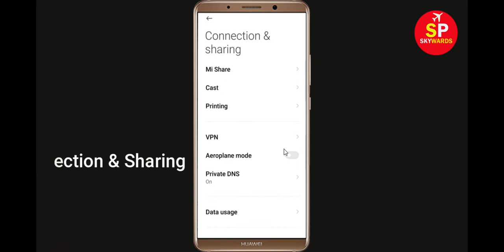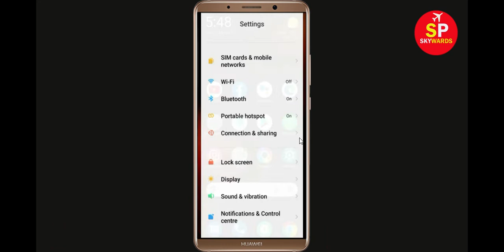How To Fix Go Game App Network & Internet Connection Error in Android Mobile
How To Fix Go Game App Network & Internet Connection Error in Android Phone

Hello Friends, Todays in this video tutorial i will show you How To Fix Go Game App Network Connection Error Android & Ios - Go Game App Internet Connection. If you are facing same problem in your android phone then it will help you to get rid of this problem. Just follow tutorial to solve this issue. Just follow the basic steps to solve this problem. If you are facing same issue in your android mobile then follow the steps.

Fix Network connection solution in Go Game App Fixed
Fix Go Game App Network Connection Error Android
How to fix Go Game App Network Connection Error Android Fix
Easy fix Go Game App Network Connection Error Android
Network and Internet connection problem in Go Game App
How To Fix Go Game network issue in Android Mobile Phone...
How To Fix Go Game App Network & Internet Connection Error in Android & Ios